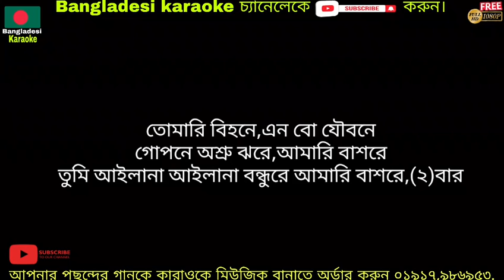তুমি আইলানা কারাওকে,tumi Ailana Karaoke,baul karaoke,bangla karaoke, Sajjad Nur,